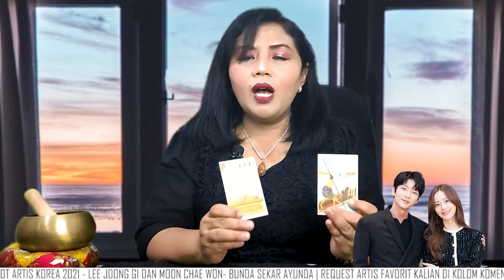JOURNEY OF LOVE LEE JOONG GI DAN MOON CHAE WON! (ENGLISH/KOREAN/LATIN SUB )